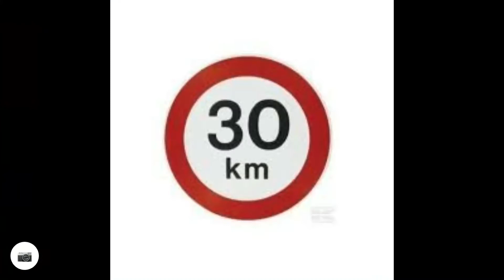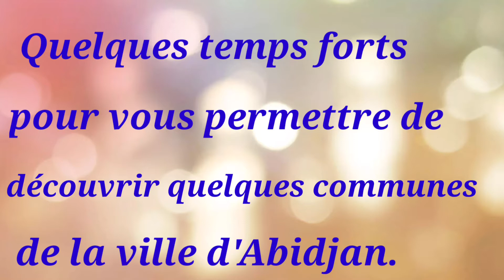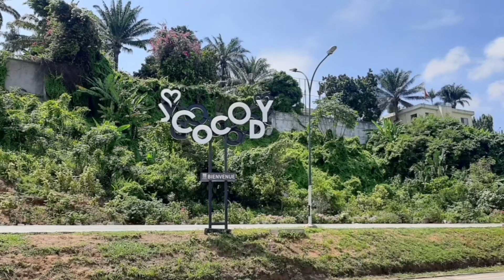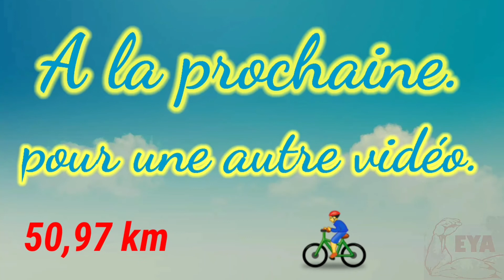Dernière sortie en VTT du mois de Mai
Pour cette dernière sortie du mois de Mai, j'ai décidé de ne pas trop forcer.

Objectif 50 km ❗

Il faut avouer que ce mois, j'ai particulièrement avalé les km, plus de 400 avant le départ de ce matin.

A Koumassi ça bouge ! La vie a repris son court normal ! L'avait-elle modifiée ⁉

Ce dimanche, on célèbre La Pentecôte mais également les mères dans plusieurs pays du monde.